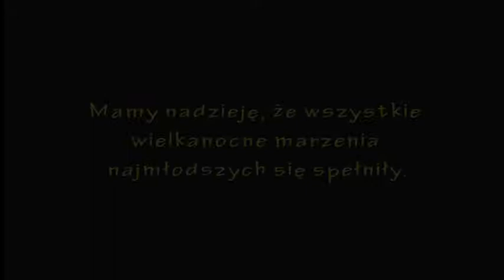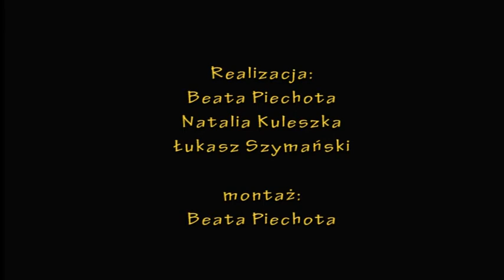"Świat według malucha" - Wielkanoc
W dzisiejszym odcinku naszego programu zapytaliśmy maluchy z Miejskiego Przedszkola nr 10 w Zgierzu o tradycje związane z Wielkanocą. Czym jest śmigus-dyngus, co wkłada się do koszyczka, kto przynosi wielkanocne upominki oraz gdzie są one ukryte. Serdecznie zapraszamy!